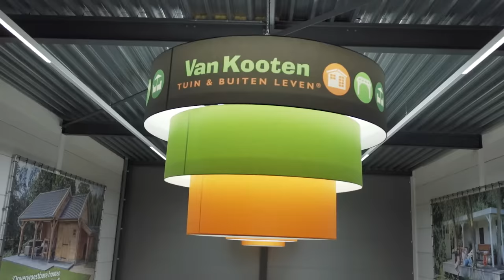Van eerste kennismaking tot succesvolle aankoop | Van Kooten Tuin & Buiten Leven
Van Kooten Tuin & Buiten Leven opende onlangs met gepaste trots een gloednieuwe vestiging in Woerden, midden in het Groene Hart. Aan de Barwoutswaarder 13E vindt u een ruime keuze aan prachtige buitenverblijven: op de begane grond staat de nieuwste collectie veranda’s en tuinkamers opgesteld, en op de eerste verdieping treft u onze mooiste luxe douglas modellen. Ook  ontdekt u in deze nieuwe showroom een breed assortiment aan accessoires, zodat u uw buitenverblijf helemaal volgens de laatste trends kunt decoreren. En uiteraard staan ook  in deze showroom onze ervaren verkoopadviseurs voor u klaar, om u van het beste tuinadvies te voorzien.

Van Kooten Tuin & Buiten Leven is dè marktleider op het gebied van blokhutten, veranda’s, tuinhout en meer! Naast de traditionele en moderne houten blokhutten hebben we ook chalets, houten tuinhuizen, luxe tuinhuisjes, blokhutten op maat, priëlen, veranda’s, buitensauna’s en hottubs. De mogelijkheden zijn eindeloos en voor elk wat wils!

Wij bieden u :
· Overdekte showrooms in NL & BE
· Laagste prijsgarantie
· Eigen montage service
· Maatwerkmogelijkheden
· Grootste assortiment & snelle levering
· Vrijblijvende offerte & vakkundig advies

Openingstijden
Maandag tot en met vrijdag 8:30 - 17:30
Zaterdag 9:00 - 16:00

Nederland:
J. van der Heydenstraat 10 (Middelsluis Noord nabij de A29)
3281 NE Numansdorp

Antonie Van Leeuwenhoekstraat 14
3291 CR Strijen
Let op! Deze vestiging heeft enkel aluminium constructies zoals veranda’s, tuinkamer en carports.

Daalmeerstraat 19
2131 HD Hoofddorp

De Zonnecel 19
3815 KN Amersfoort

Barwoutswaarder 13E
3449 HE Woerden

België:
Autolei 315
2160 Wommelgem